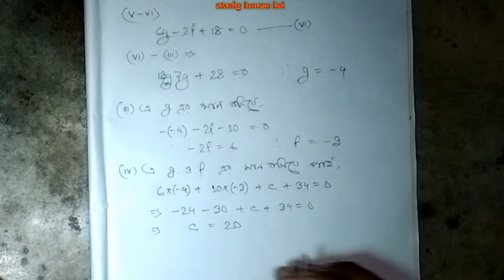Hsc math chapter 4.1 (4th part) || circle || একাদশ-দ্বাদশ || উচ্চতর গণিত ১ম পত্র সমাধান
This video represents hsc highermath first paper chapter 4.1 straight_lines from osim_kumar_saha_sir

এইচএসসি_উচ্চতর_গণিত_প্রথম_পত্র
এইচএসসি_উচ্চতর_গণিত_প্রথম_পত্র_প্রথম_অধ্যায়
একাদশ_দ্বাদশ_উচ্চতর_গণিত_প্রথম_পত্র
hsc_higher_math_first_paper_chapter_4a
hsc_math_first_paper_chapter_4.1
class11_12_highermath_first_paper

,একাদশ_দ্বাদশ,_উচ্চতর_গনিত_সমাধান